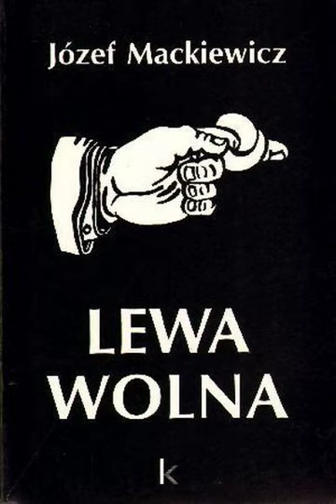Józef Mackiewicz - Lewa wolna - audiobook pl - czesc 10 z 20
"Lewa wolna" to rozkaz przekazywany z szeregu do szeregu w kolumnie marszowej dla dania drogi innej kolumnie. Użyte w tytule powieści Józefa Mackiewicza słowa mogą oznaczać "danie drogi" bolszewizmowi. "Lewa wolna" łączy fikcję powieściową z autentycznymi wydarzeniami okresu wojny polsko-bolszewickiej. Akcja toczy się po jednej i po drugiej stronie.
Mackiewicz miał niespełna siedemnaście lat, gdy poszedł na tę wojnę jako ochotnik. Dwa lata służył w kawalerii. Po stronie polskiej walczyli też Kozacy kubańscy i ochotnicy rosyjscy. Zetknięcie się z nimi miało wpływ na późniejszą twórczość i na poglądy polityczne pisarza.

Czyta: Leszek Filipowicz